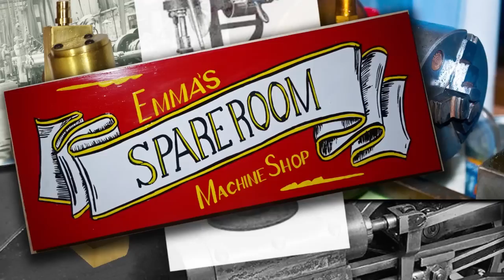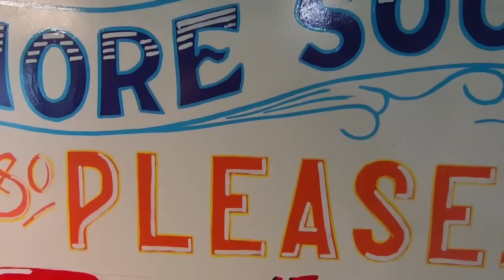Dividing and Procrastinating PART 1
first part of a (hopefully) quick tool accessory build. old parts i had gifted to me a few years ago.